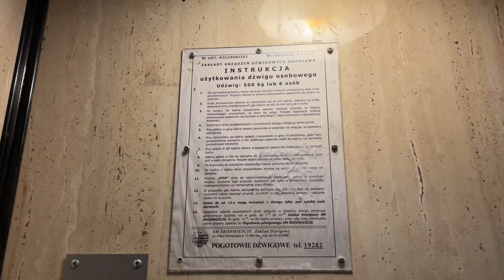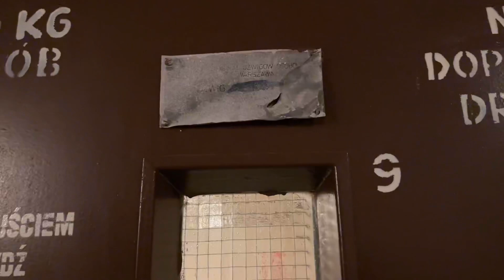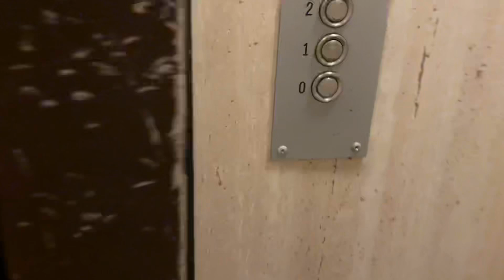ZREMB licencja (lekka mod.) | ul. Rubinowa 7, Szczecin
Kolejna winda z szczecińskiego osiedla Słonecznego. Jest to również ZREMB licencja po lekkiej modernizacji. Klasycznie mamy tutaj wymieniony panel dyspozycji i odnowioną kabinę. Wszystko ładnie się ze sobą komponuje i jest nawet lekki klimacik. Oprócz tego dźwig jeździ bardzo przyzwoicie i mam nadzieję, że nie zostanie on wkrótce wymieniony. Niestety jednak wymiana w klatce sąsiedniej może zwiastować jej coraz bliższy koniec.

Dane techniczne:
• Producent: ZREMB
• Rok produkcji: 1986
• Numer fabryczny:
• Udźwig: 500 kg / 6 osób
• Modernizacja: Tak
• Wykonawca:
• Rok modernizacji:
• Zakres:
 - wymiana kasety dyspozycji
 - odnowienie kabiny
• Falownik: Nie
• Kondygnacje: 0,1,2,3,4,5,6,7,8,9